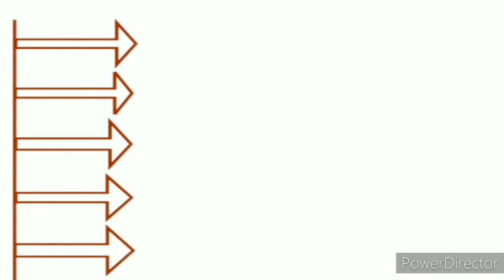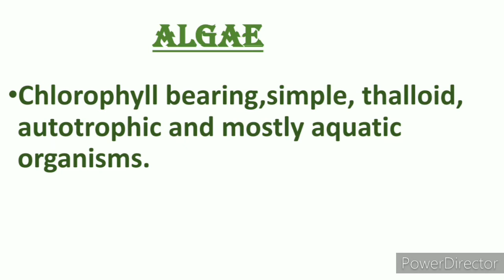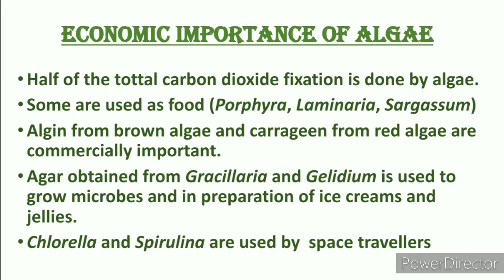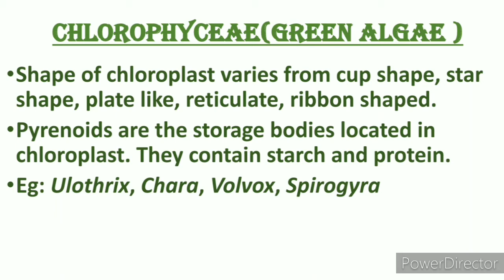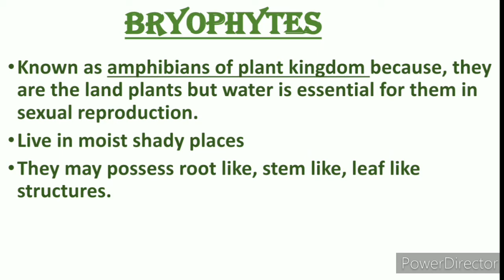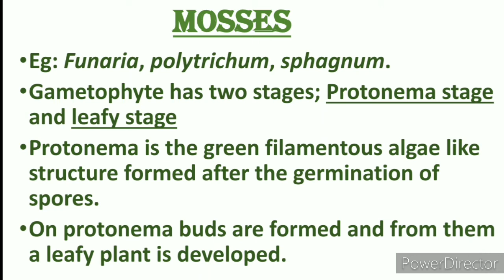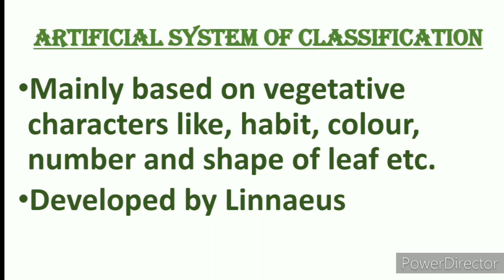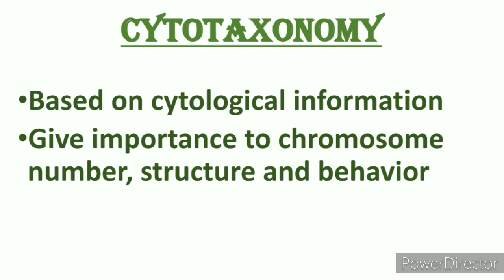plusonebotany onlineclass# plus one botany improvement exam preparations chapter 2 plant kingdom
Plus one botany improvement exam.